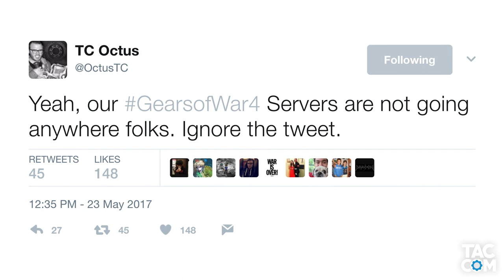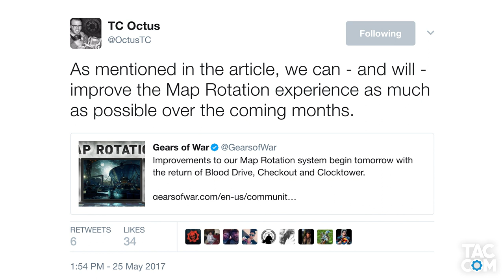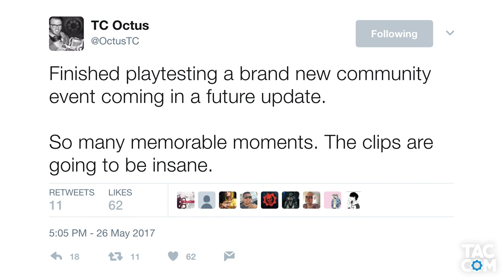Gears Feed: Episode 37 (Events, Map Rotations, & RodCast!!!)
In this episode of "Gears Feed", JessLL talks about all of the Gears new that has come out over the past week.

Topics Covered:
- Progression Based Unlocks
- Rodcast!!!
- Emerald Weapon Skins
- Map Rotation Update
- Competitive Warmup Update
- MP Event: Gnashers Only KOTH